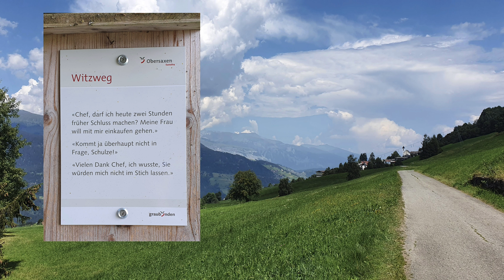Surcuolm - Campingplatz in den Bündner Alpen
Der Campingplatz Surcuolm liegt in der Ferienregion Surselva in den Bündner Alpen. Schöne Bergwanderwege laden zu Wanderungen ein. Ein atemberaubendes Alpenpanorama offenbart sich den Geniessern. Der Witzweg sorgt für ein literarisches amuse bouche.